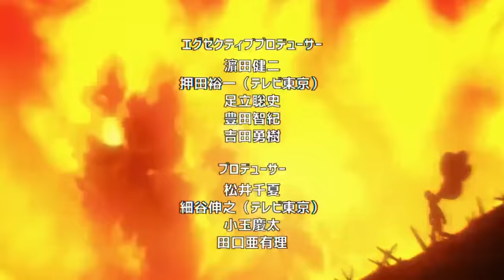👑 KING esta en un NIVEL SUPERIOR 😱 ROVER se Une al Grupo BLIZZARD !!! One Punch Man 237 (192)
HOLA AMIGOS LES TRAEMOS UN NUEVO VÍDEO ESTA VEZ LA NUEVA REVIEW DEL MANGA 237 (192) DE ONE PUNCH MAN , DONDE VIMOS LA SUPREMACIA DE KING,  DEJENME SU OPINIÓN EN LOS COMENTARIOS.